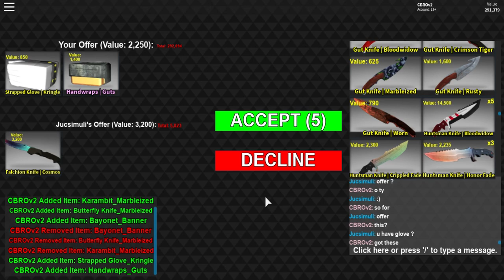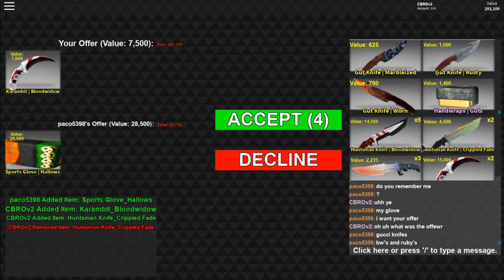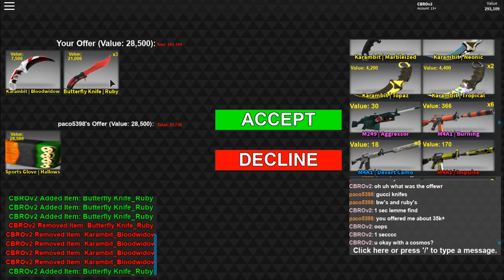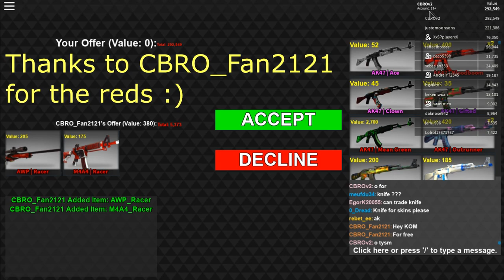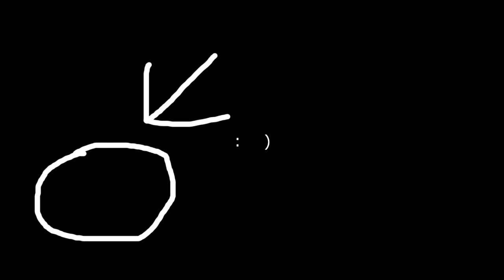HALLOWS GLOVES!!! | COUNTER BLOX TRADING #8